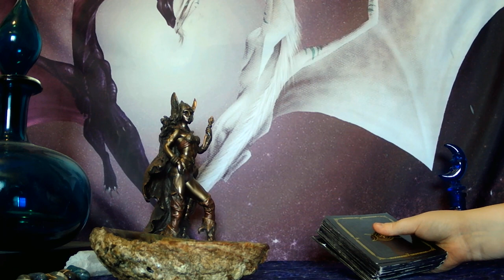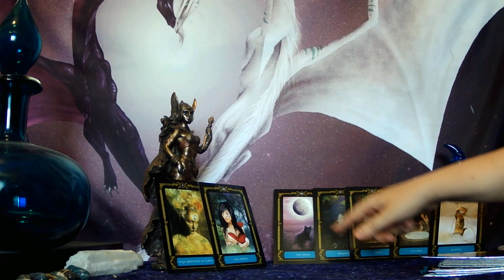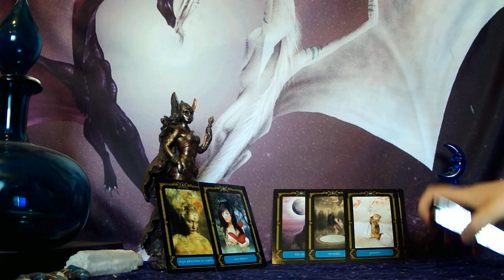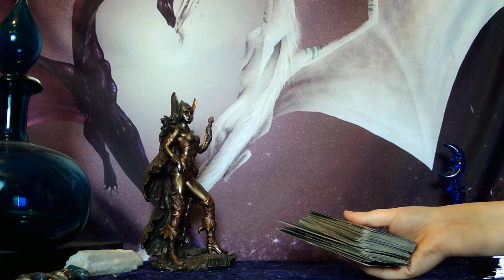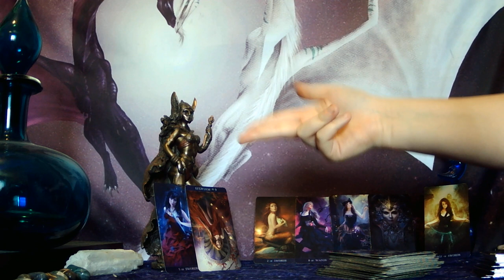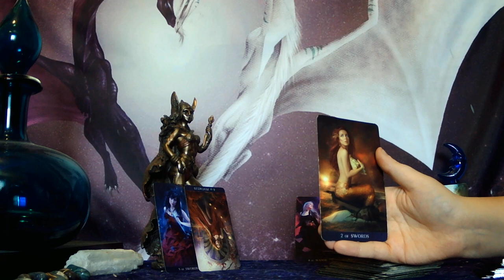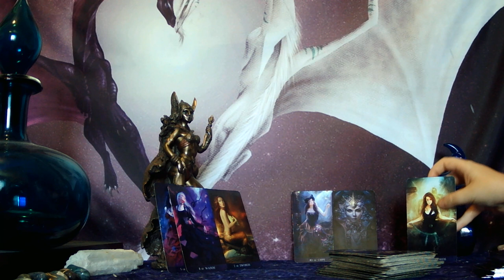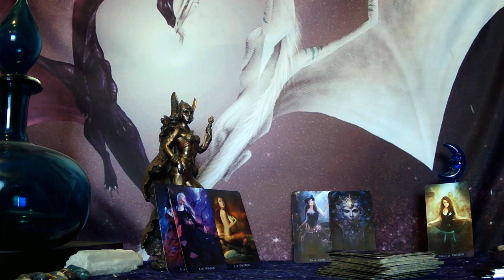GEMINI - THEY STALK YOUR SOCIAL MEDIA! THEY WANT TO BREAK THE SILENCE AND FINALLY COME FORWARD!